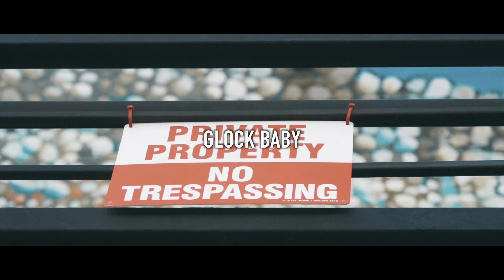MBK - SLIDIN (OFFICIAL VIDEO)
Houston Rising Artist GLOCK BABY & BPI TREJO (MDK) Teams ups with OG VISIONS FILMS to make a movie! GRAB YOUR POPCORN!!!